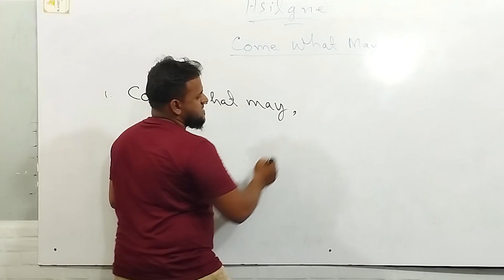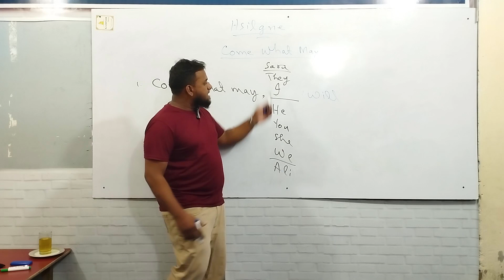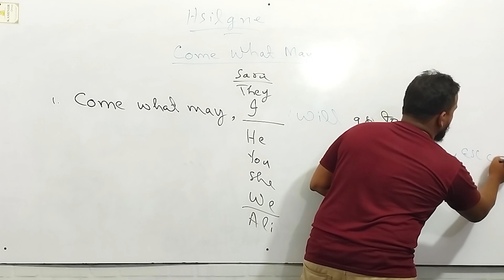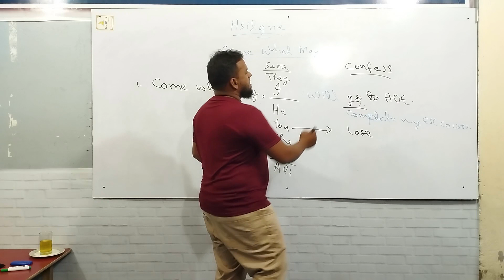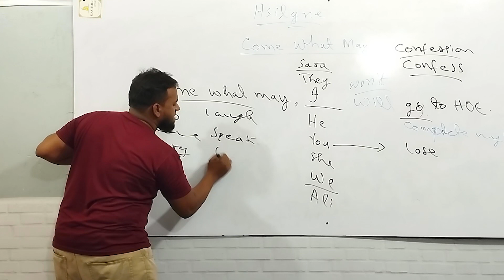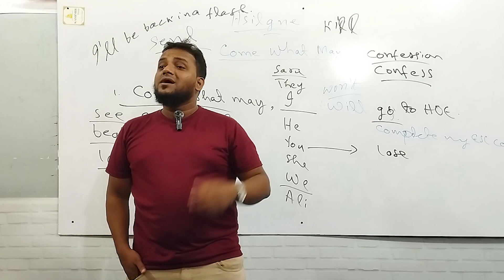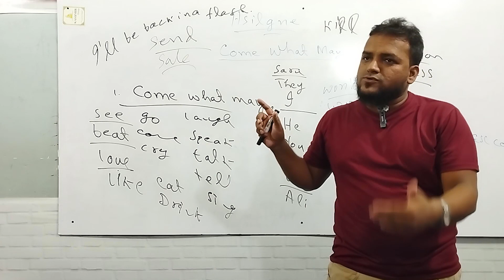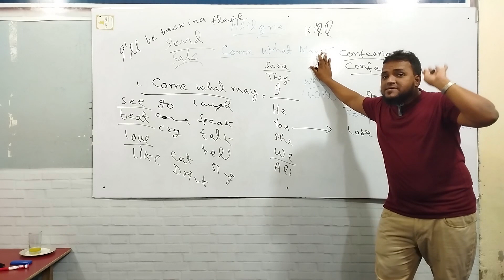Let's learn "Come what May" from the class of Adnan Anwar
Welcome to "Spoken Expression Come What May," a transformative YouTube series designed to enhance your communication skills with renowned language coach Adnan Anwar. In this captivating video, Adnan Anwar takes you on a journey of self-expression, empowering you to conquer any communication challenge that comes your way.

Through practical tips, insightful techniques, and engaging exercises, Adnan Anwar breaks down the barriers that hinder effective spoken expression. Whether you're a professional seeking to improve your public speaking abilities, a student aiming to boost your presentation skills, or simply an individual looking to communicate confidently, this video is a valuable resource for you.

Adnan Anwar, a seasoned expert in linguistics and communication, shares his wealth of knowledge to help you develop clarity, charisma, and confidence in your spoken expression. With his dynamic teaching style and passion for empowering others, Adnan Anwar creates an engaging and supportive learning environment that will inspire you to unleash your full potential.

Join us in this captivating video as Adnan Anwar shares practical strategies to overcome common communication obstacles, enhance your vocal delivery, refine your body language, and craft compelling narratives. Through real-life examples and interactive exercises, you'll gain valuable insights into the art of effective spoken expression.

Don't miss this opportunity to learn from the best! Start your journey towards becoming an influential and confident speaker today!